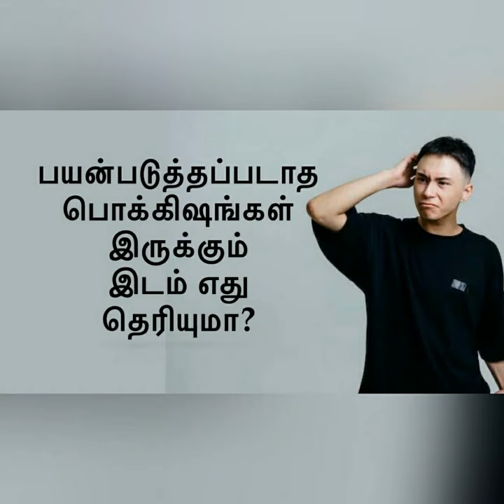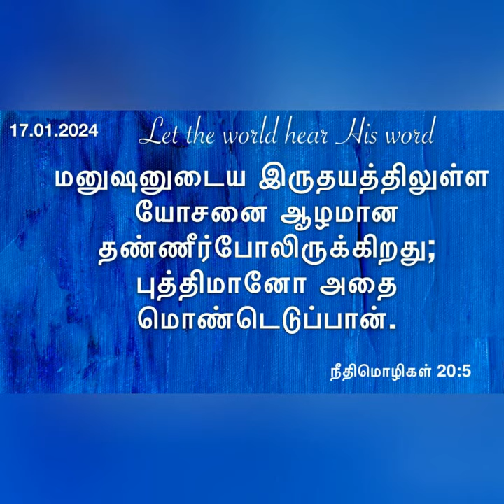இப்பொழுதே பயன்படுத்தி விடுங்கள்!Daily devotional in tamil by Hepzibha Edwin l 17.01.2024